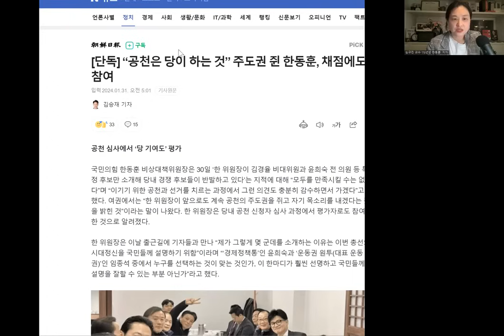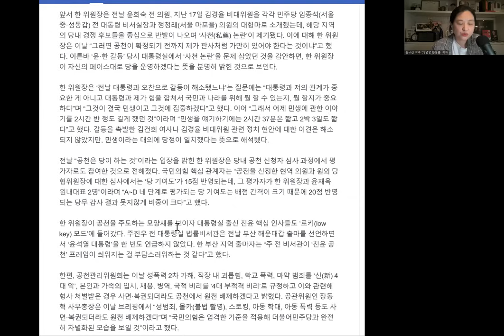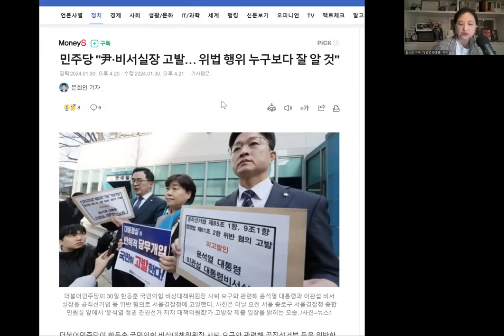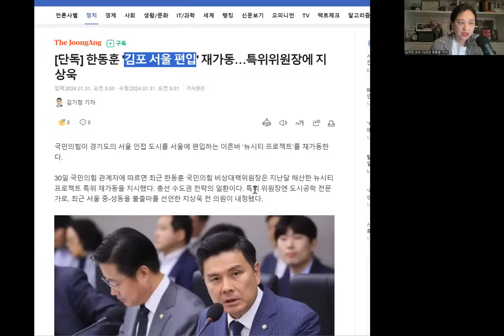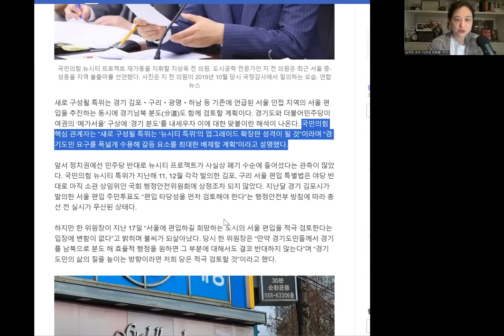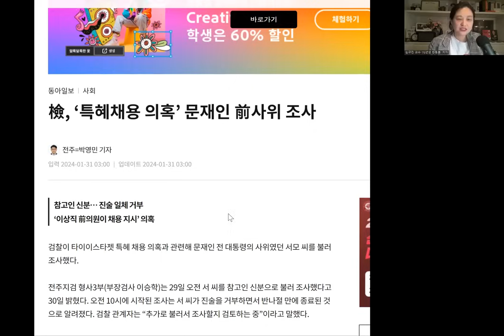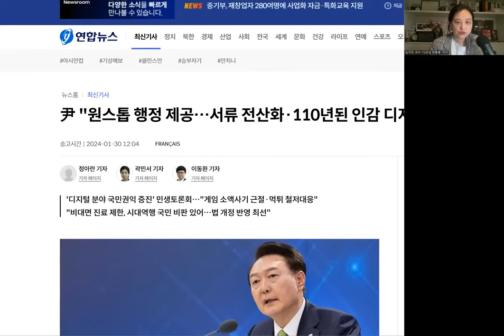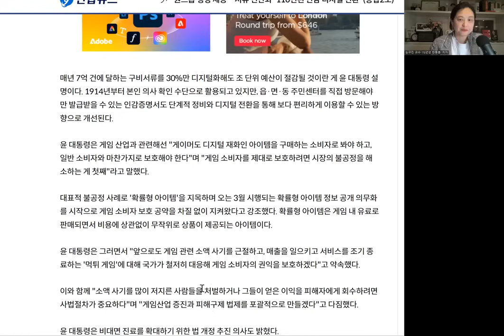한,공천주도권 쥐고 이재명 내친다!이재명 정치생명 끝났다-대박치고 당당한 한vs뒤에서 꼼수 부리다 들통난 이재명!검찰 칼끝 문재인, 결국 X딸들에 버림받고 대깨문에 구걸행각!